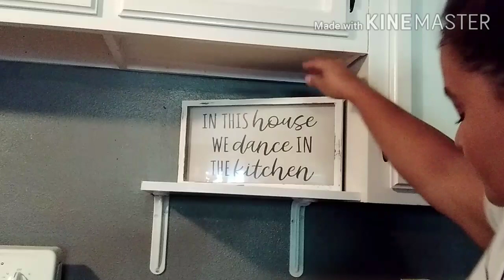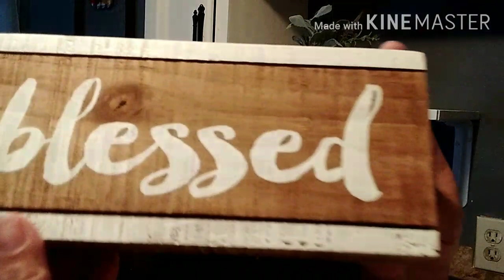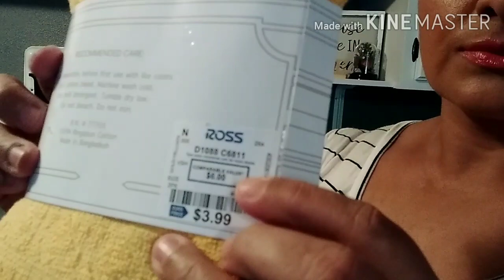DECORACION DE MI COSINA OTOÑO 2020 FARMHOUSE🌾/ De la segunda GOOD WILL Y DOLLAR TREE/ami estilo🍂